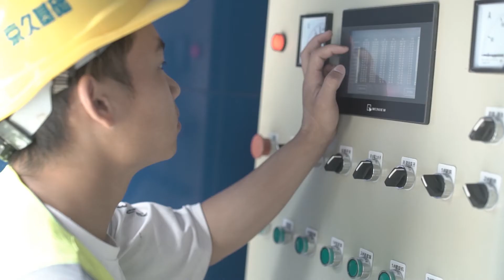Bored pile driver for round precast concrete pile